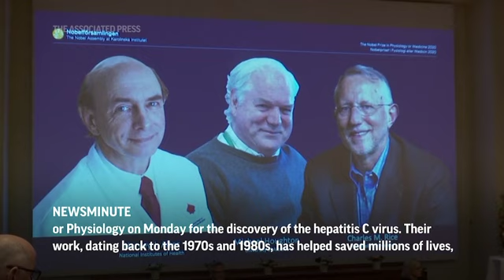AP Top Stories October 5 P